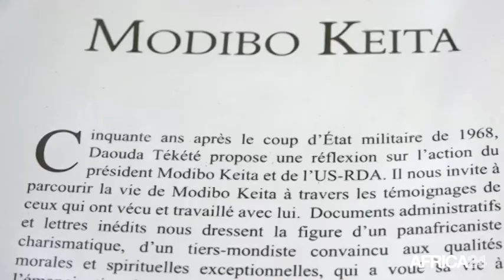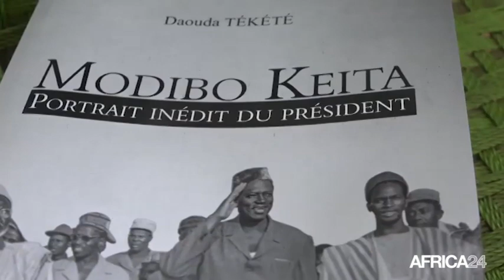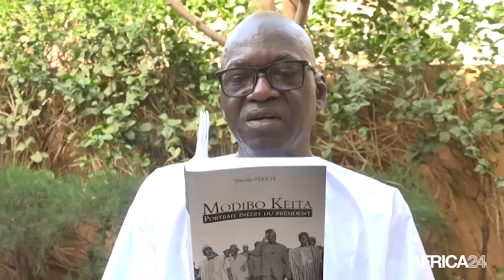Mali, UN LIVRE INÉDIT SUR MODIBO KEÏTA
Société, L'héritage de Modibo Keita raconté dans un livre